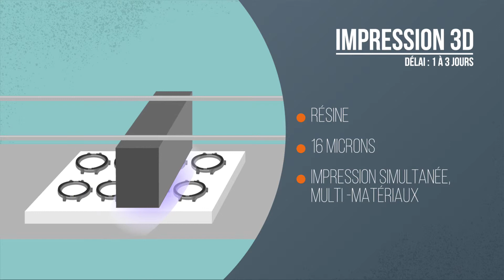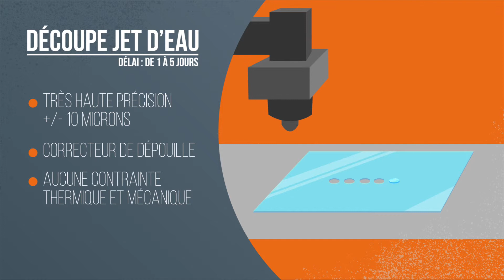SCALIA (Cryla Group)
Scalia, filiale de Cryla Group spécialisé dans les composants et sous-ensembles multi technologiques, réalise des prototypes plastiques et métalliques ainsi que des petites séries de pièces fonctionnelles dans des délais courts.

Stéphane Bonnotte - Dans La Boucle Productions / Réalisation Autochrome : Visualsuspect - Vincent Vernier